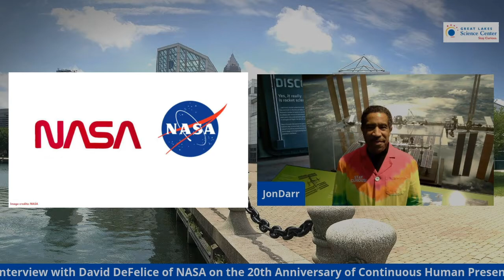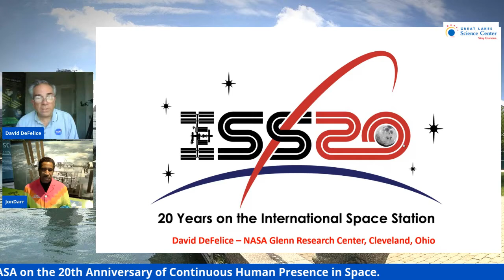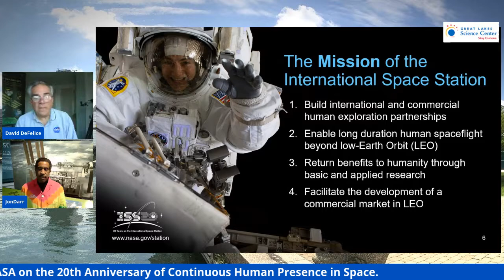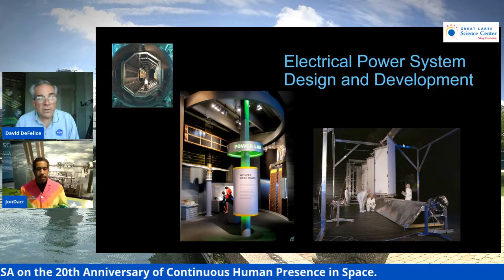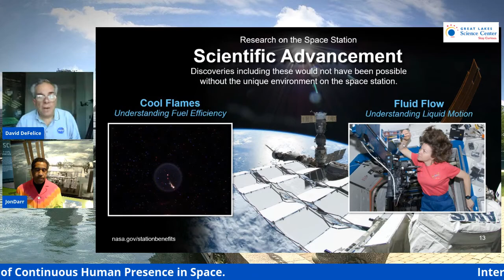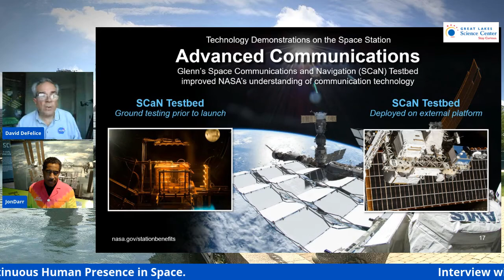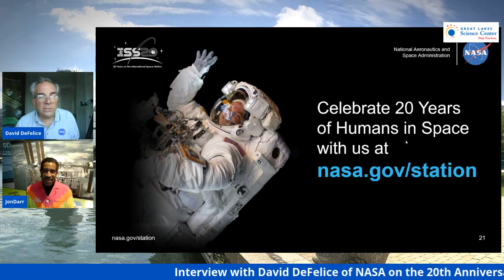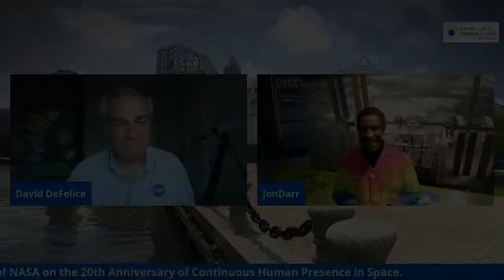Great Lakes Science Center’s conversation with David DeFelice of the NASA Glenn Research Center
Come listen as JonDarr talks with David DeFelice, Deputy Chief of the Office of Communications, at NASA Glenn Research Center.  David walks us through Northeast Ohio’s work to get 20 years of continuous human presence in space!